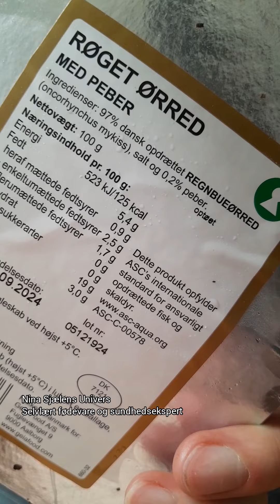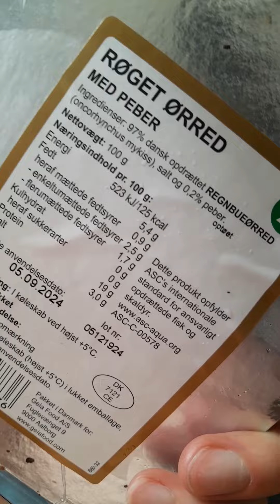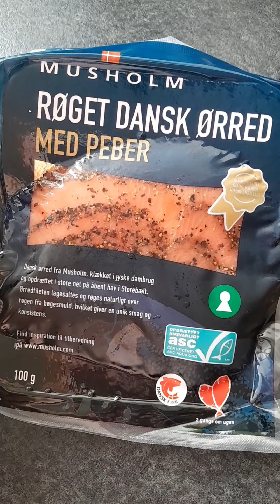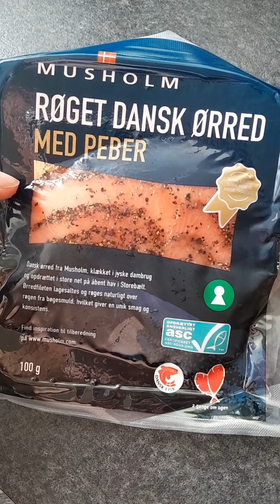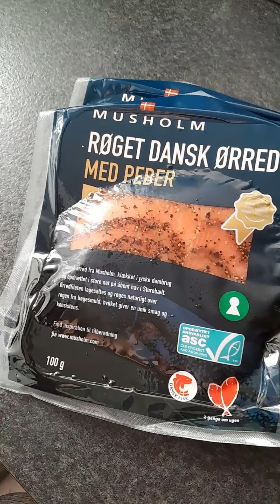Her er den kemifrie røget ørred du skal købe ✅️Here is the chemical-free smoked trout you should buy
Her er den kemifrie røget ørred du skal købe ✅️
Det er vigtigt at du spiser ren fisk uden kemi.
Læs derfor altid varedeklarationen på produkterne, så du kan undgå kemi.

Se også mine kemifri produkt videoer her på mim playliste

Lev kemifrit og rent 💚

Knus og kram
Nina Sjælens Univers.